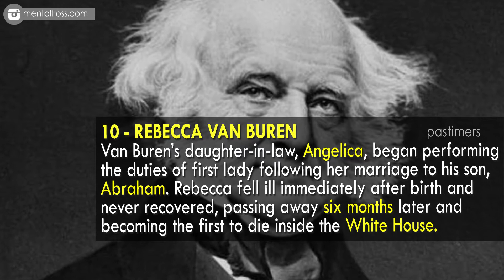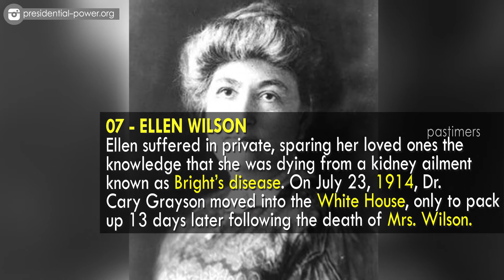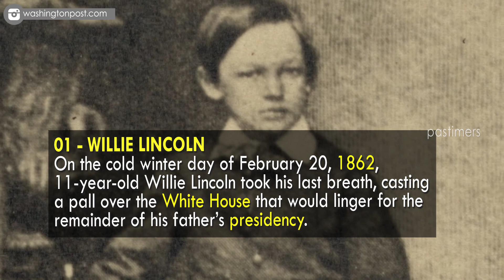10 Mysterious Ends Inside The White House || Pastimers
History of The White House. Our first president, George Washington, selected the site for the White House in 1791. Every president since John Adams has occupied the White House, and the history of this building extends far beyond the construction of its walls.